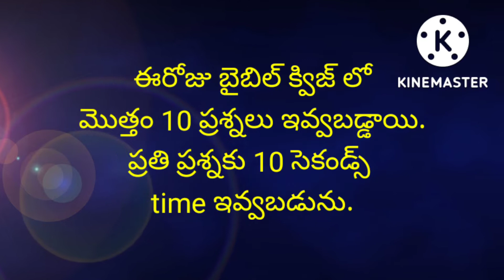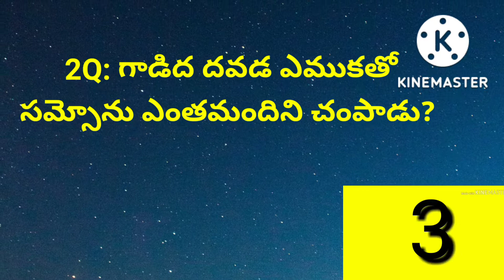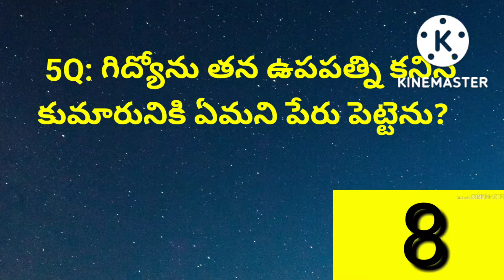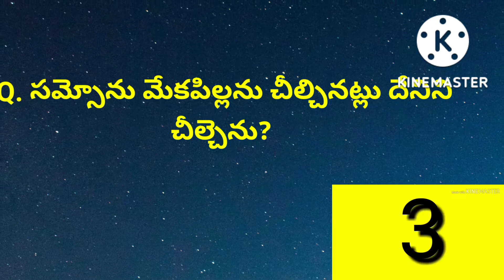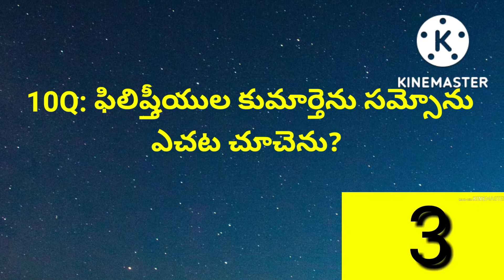Q.No -174/బైబిల్ క్విజ్ తెలుగులోBible Quiz( Test your knowledge)Bible Q & A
Q.No -174 /బైబిల్ క్విజ్ తెలుగులో
Bible Quiz( Test your knowledge)
Bible Q & A